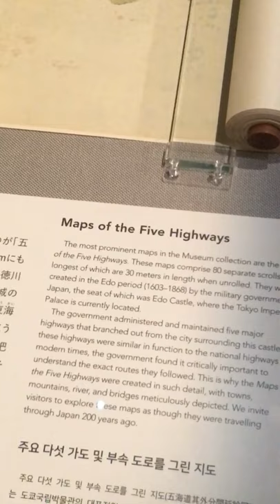Touring Japan Tokyo National Museum, Art museum in Ueno Park in the Taitō ward of Tokyo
Touring Japan - Travelling in Japan - visit the Tokyo National Museum or TNM is an art museum in Ueno Park in the Taitō ward of Tokyo, Japan. It is one of the four museums operated by the National Institutes for Cultural Heritage.

Departments: Kujokan · Tokyo National Museum Garden
Address: 13-9 Uenokoen, Taito City, Tokyo 110-8712, Japan
Founded: 1872, Yushima Seido, Tokyo, Japan
Architects: Katayama Tōkuma, Yoshiro Taniguchi, Jin Watanabe, Shinito Okada

We FlySriLankan with SriLankan Airlines.